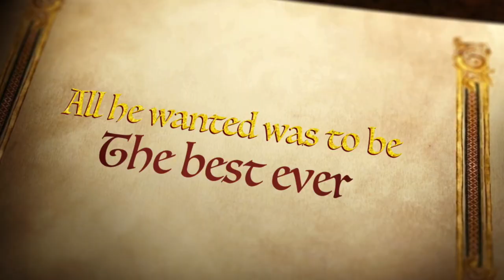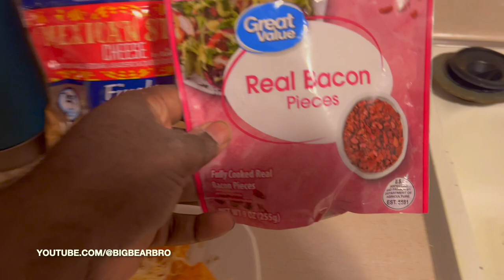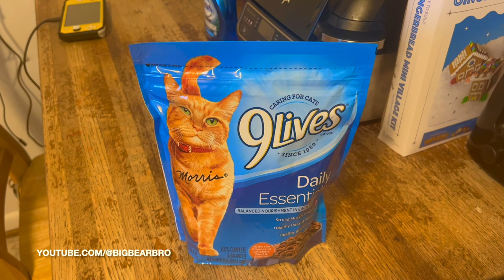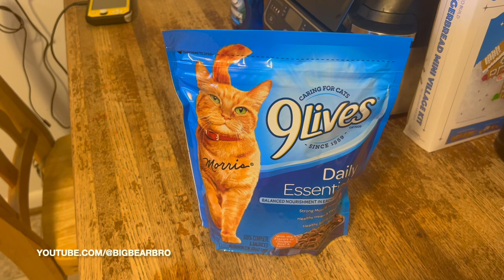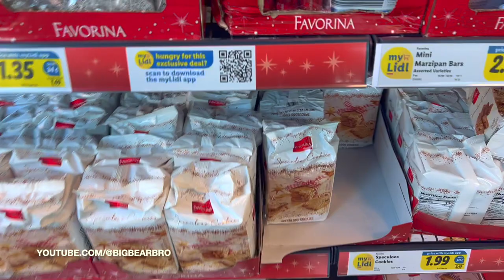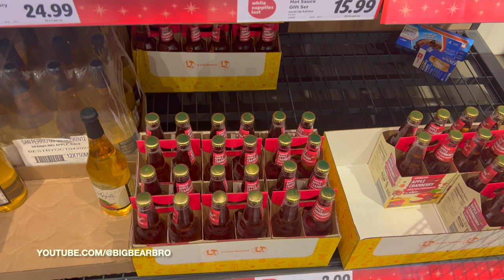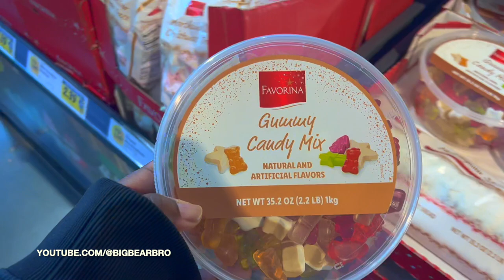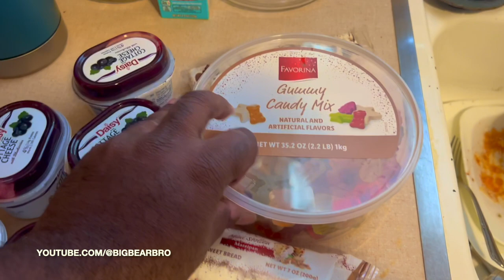VLOGMAS DAY 11 | She Won't Let Me Have My Snacks | A Song For You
LOGMAS DAY 11 - She Won't Let Me Have My Snacks | A Song For You And More

➤ 🎮 XBOX TAG NAME: Fattboyygamer